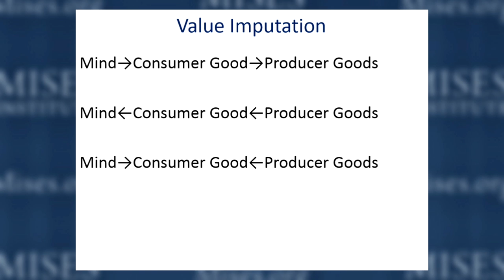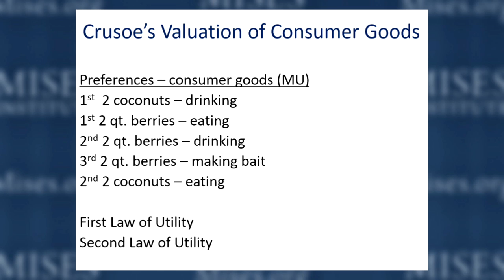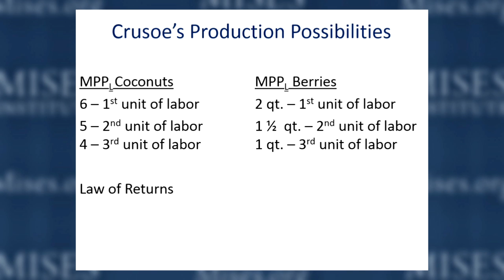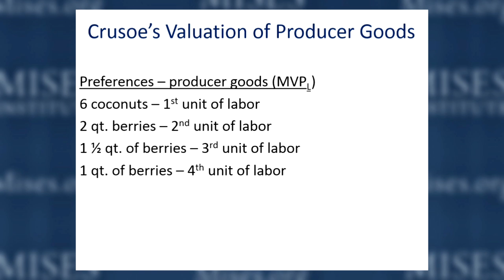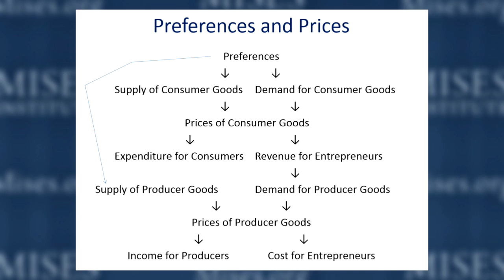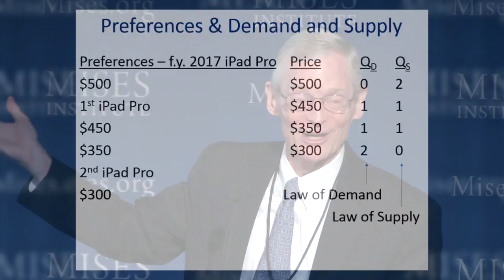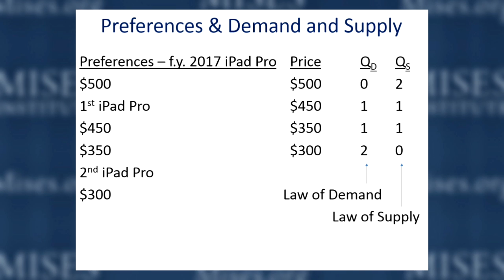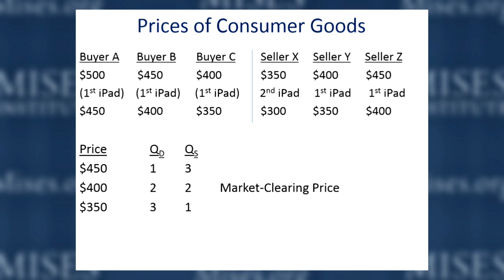Subjective Value and Market Prices | Jeffrey M. Herbener